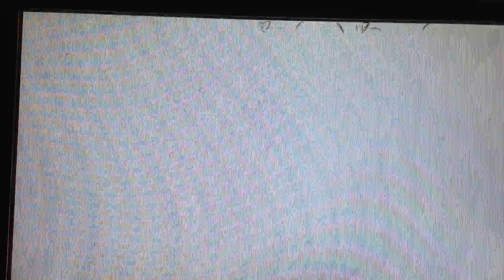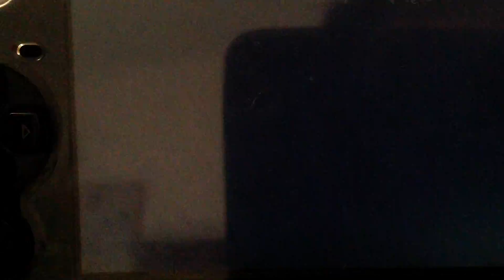Ultraman FE0 story mode Ultraman mebius gameplay